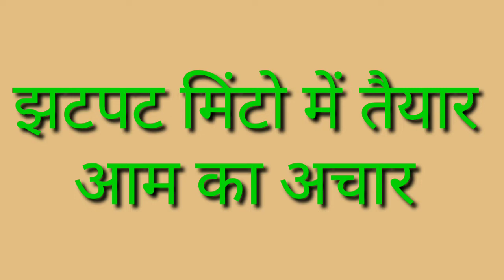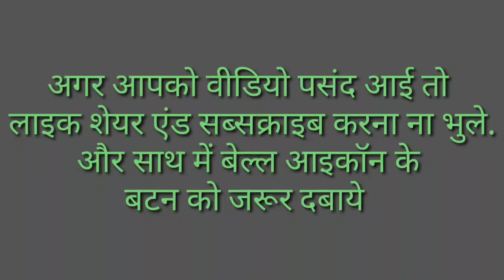झटपट मिंटो में तैयार आम का अचार, jhatpat minto main taiyar aam ka achar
aam ka achar kaise banate hain
aam ka achar nisha madhulika
aam ka achar kaise banta hai